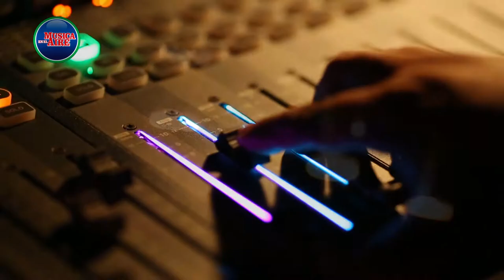El Gobierno llamará a licitación para un Hotel 5 Estrellas con Casino Privado en Carmelo